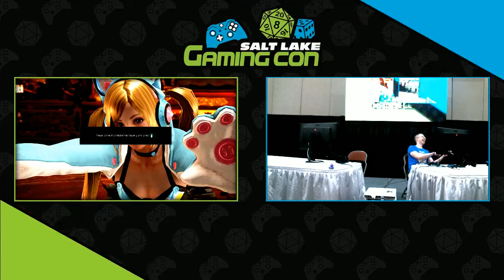[2019-06-29] T7 - Lana Del Maek (Lucky Chloe) vs Light Runner (Julia) WR2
Tournament: Salt Lake Gaming Con 2019
Date: 06/28/2019
Location: Salt Palace, Salt Lake City UT
Game: Tekken 7